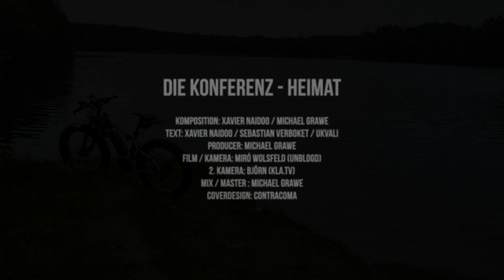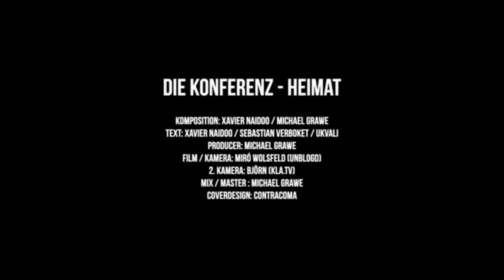Nachtrunde durch die Heimat - Xavier Naidoo - Oliver Janich - Hans-Joachim Müller - Billy Six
Die Konferenz hat doch ein passendes Lied dazu gemacht.